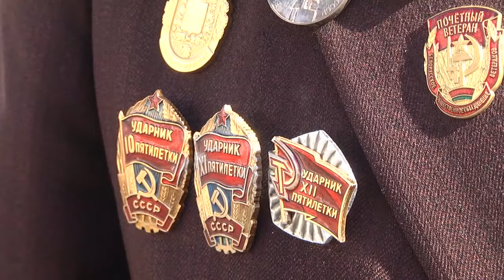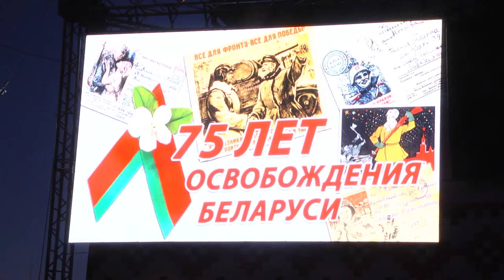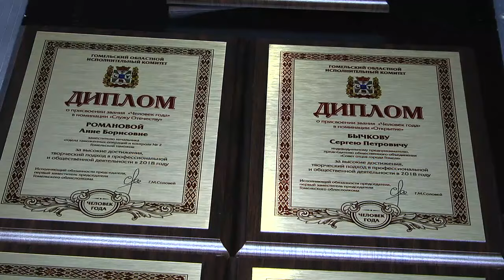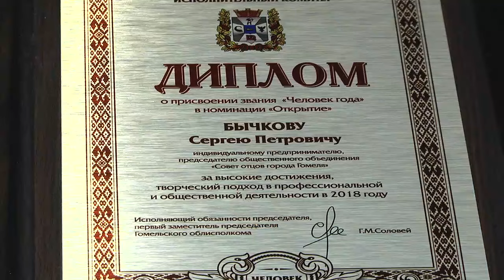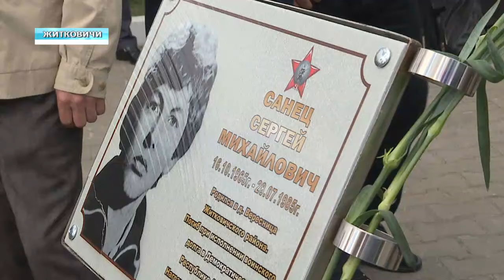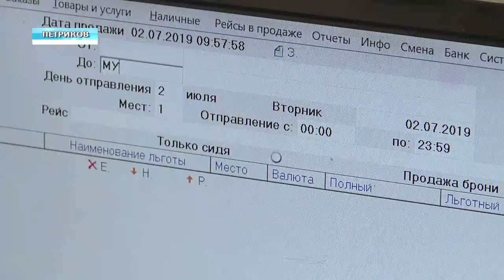07 07 2019 НОВОСТИ НЕДЕЛИ